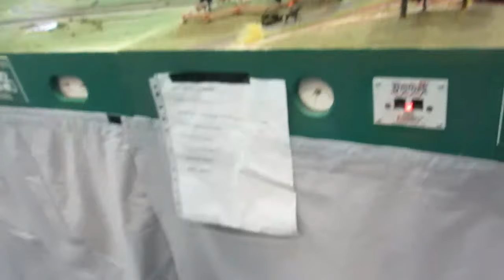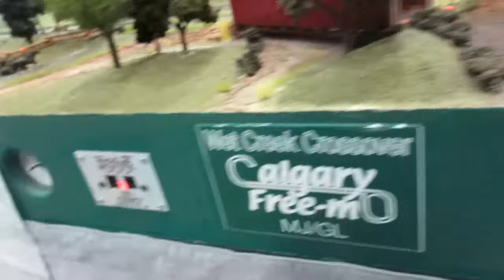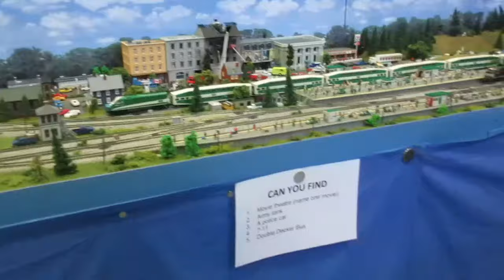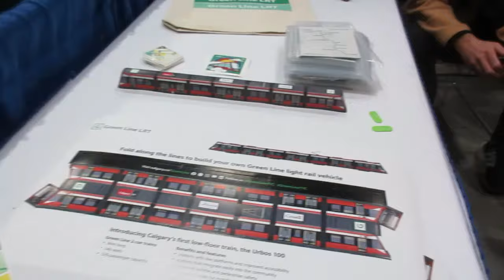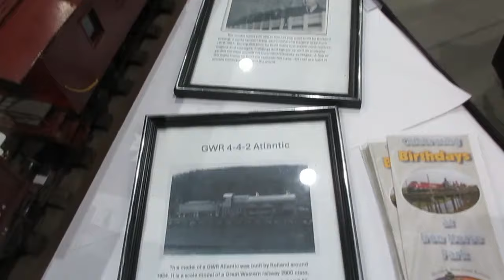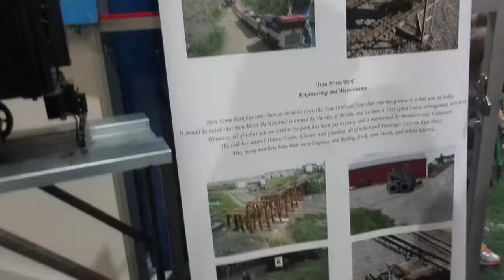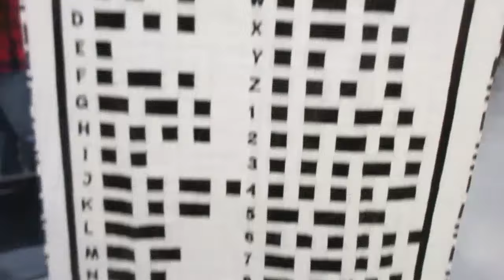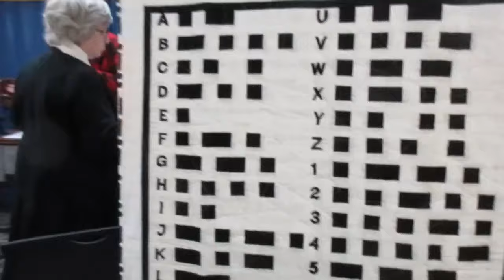TRAIN MODEL SHOW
Hello, everyone! Today, we'll be going to train model show!

Music